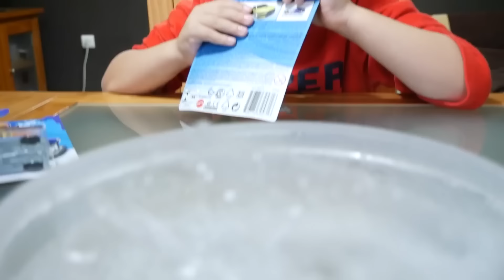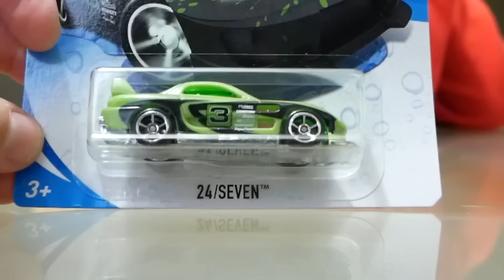CARROS DA HOTWHEELS QUE MUDAM DE COR - Brancoala Kids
Brancoala e Marcos testar os novos carros da Hotwheels que mudam de cor, ficou muito divertido!!